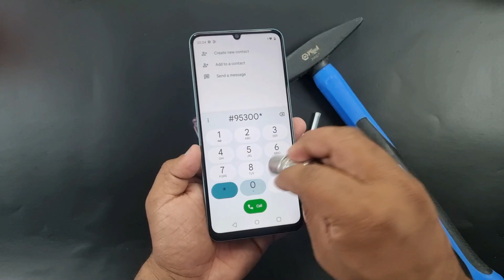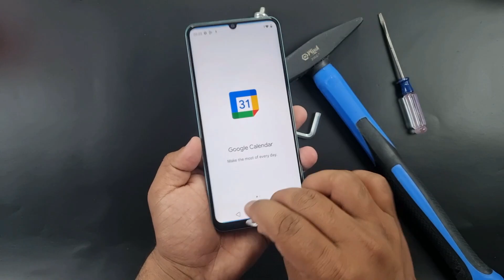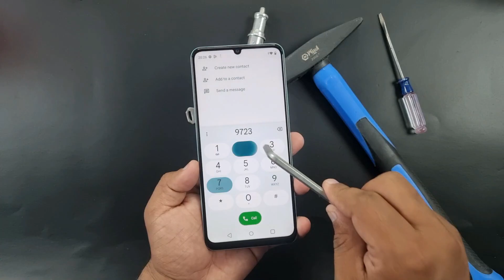Realme C51 Screen Scratch & Front Glass Test 🛠️🔨